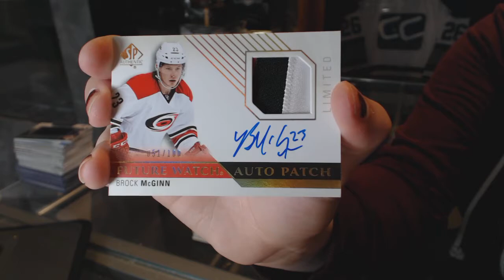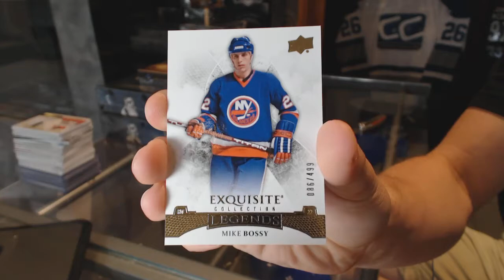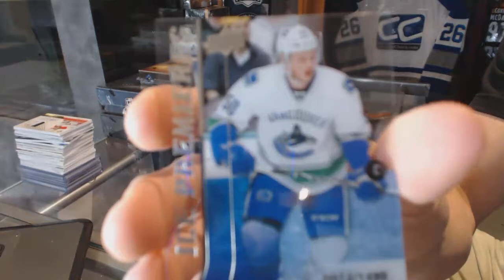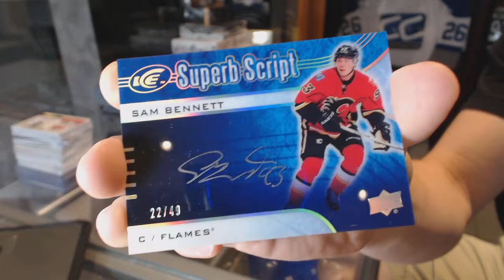15-16 UD SP Authentic & 15-16 UD Ice Hockey Box Break - C&C #6434